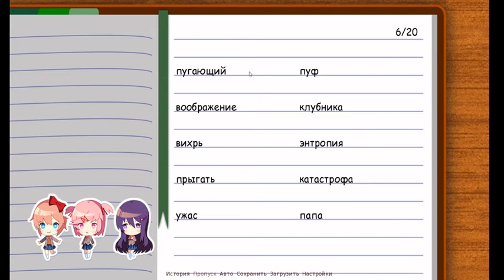Обсуждения о вступление клуба литературы Doki Doki #2